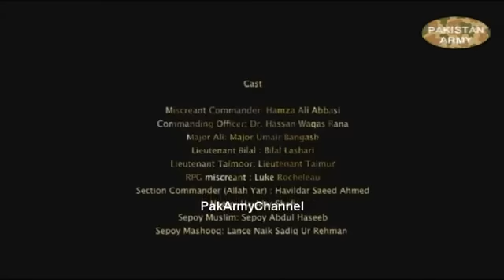Pakistan Army (ISPR) Documentary Film Glorious Resolve - Death Before Disgrace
"Glorious Resolve" won Jury special award in the recently held International film festival "Eserciti-e-Popoli" held at Bracciano,Italy. The festival saw the participation of NATO and 24

other countries with 60 films produced by renowned film makers which were evaluated by qulaified and reputed jury. Glorious Resolve recieved the medal from the Chairman of the

Italian Senate with the citation "A technically outstanding and emotionally powerful dramatization of the story of courageous soldier under fire in combat situation".
The Glorious Resolve highlights the epic of infantry soldiers, who fought against all odds even being totally outnumbered when the miscreants raided one of the section level outpost

of an infantry battalion in South-Waziristan Agency. This Documentary focuses not only the sacrifices and achievements of Pakistan Army in Global War on terrorism but also

projects Pakistan Army's glorious resolve to uproot the menace of terrorism from the land of pure.
It reenacts the sacrifice of jawans of 43 Punjab who laid their lives and the two Ghazis Sepoy Mashooq and Sepoy Muslim who withheld their positions till the reinforcements came..
Glorious Resolve, a documentary but more of resolve to produce an action documentary on the valor and sacrifices of Pakistan Army on war against terrorism.